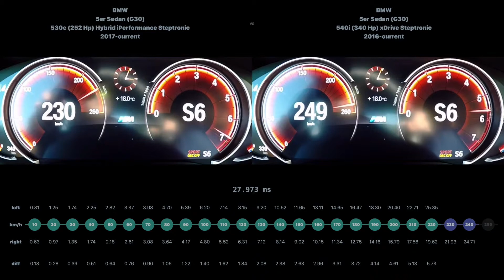* BMW 5er Sedan 530e 2017-current vs BMW 5er Sedan 540i 2016-current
BMW 5er Sedan (G30) 530e (252 Hp) Hybrid iPerformance Steptronic 2017-current vs BMW 5er Sedan (G30) 540i (340 Hp) xDrive Steptronic 2016-current